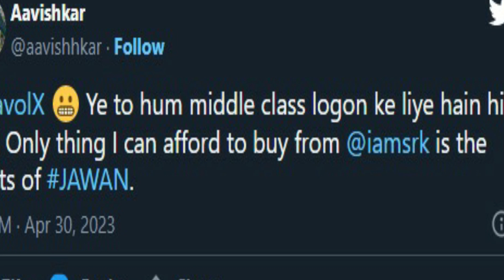Shahrukh Khan Aryan Khan D'YAVOL X | Kangana Ranaut | Salman Khan | Tiger 3 | Virat Gambhir fight